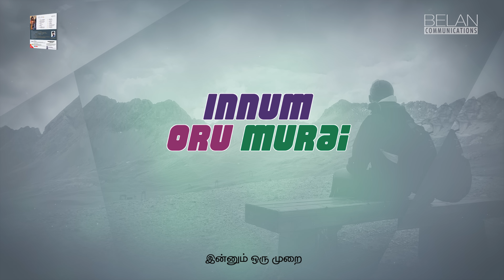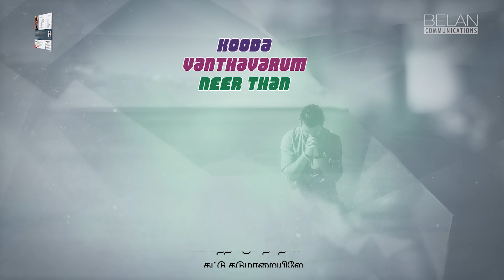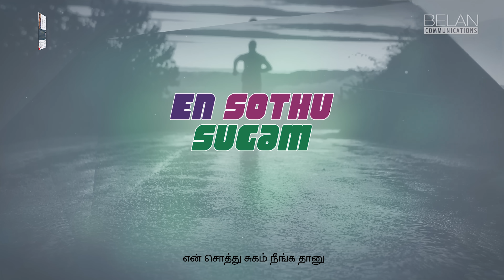Innum Oru Murai | Belan 6 | John & Vasanthy | Tamil Christian Song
Belan Communication
Song : Innum Oru Murai
Album :  Belan 6
Lyrics, Tune & Sung by John & Vasanthy

Credits :
Music Arranged and Programmed by Stephen J Renswick
Drum and Percussion programming : Stephen J Renswick, Arjun, Antony George
Flutes and Saxophone - Aben Jotham | Tabla & Dolak - Venkat | Violin - Embar Kannan
Guitars, Bass & Charango - Keba Jeremiah | Mandolin : Venkatesh
Backing Vocals : U, Me & Him Choir
All songs recorded @ GreenRoom Suite ( Singapore ), STEP 1 Digitals & SteveZone Productions
All songs Mixed and Mastered by Augustine Ponseelan @ Sling Sound Studio
Motion Graphics : Joevin Design Studio | 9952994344 | Joevin.com